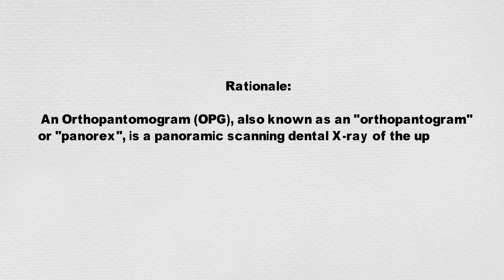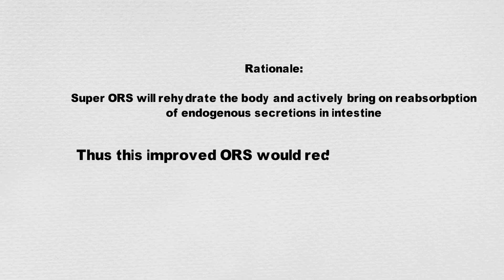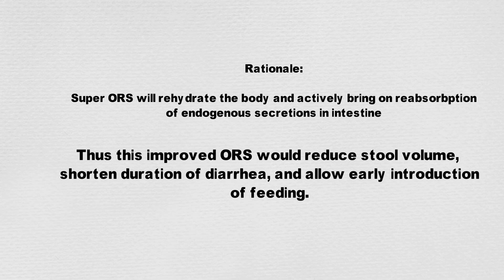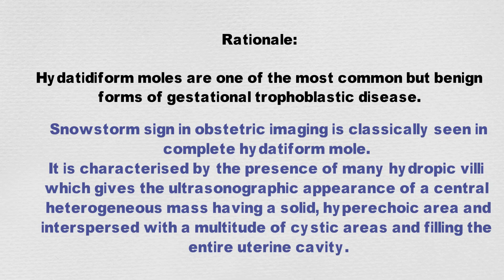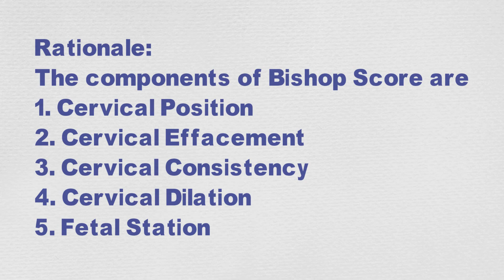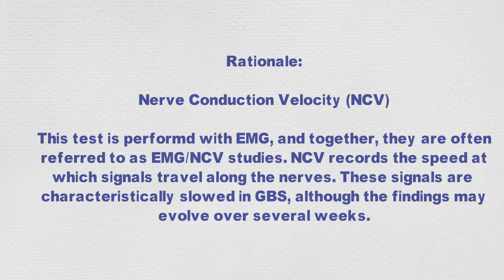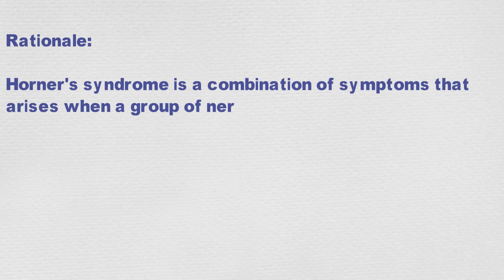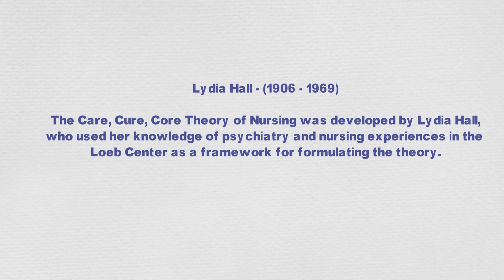AIIMS Rishikesh - Staff Nurse Exam Question Paper Solved Part - 3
Ten questions of AIIMS Rishikesh Staff Nurse Exam 2018 held on July 20th.
All the questions aere discussed with Rationales.
Hope this video will gives you more knowledge and helps you to upgrade your knowledge for the future nursing competitive exams.